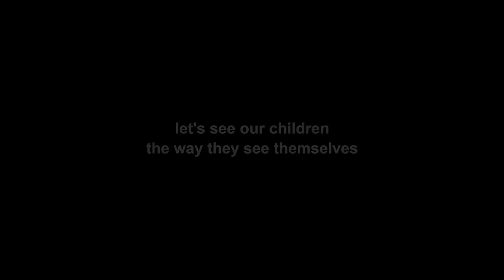UNAIDS - The Mirror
Captivating the insight that gender diversity is not a lifestyle choice but an inherent right of all people and gender stereotypes especially towards LGBTIQ lead to stigma and discrimination, the short film 'The Mirror' by UNAIDS and FCB India reflects the prevalent societal gender norms.

Statistics show that trans teens are much more likely to attempt suicide than teens whose identities match what is written on their birth certificates.  In addition, transgender people face huge discrimination and in certain countries can be arrested. And transgender women have some of the highest rates of HIV – up to 40% in some cases- compared to the rest of the population.